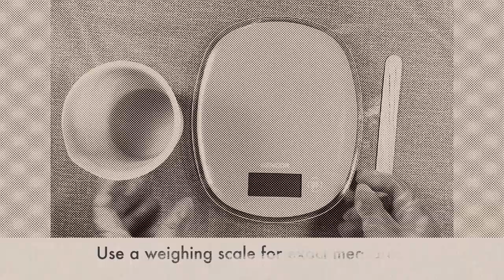Exquisite Trinket Tray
This exquisite Trinket Tray with Candle Holder and Trinket Box featuring a stunning antelope design. This enchanting piece seamlessly combines functionality and elegance, making it a must-have addition to your home decor.
Embrace the spirit of nature and adorn your space with this enchanting trinket tray set. It not only serves as a functional storage solution but also adds a touch of charm and elegance to your home. Let it become a cherished focal point that sparks conversation and holds your most treasured memories.